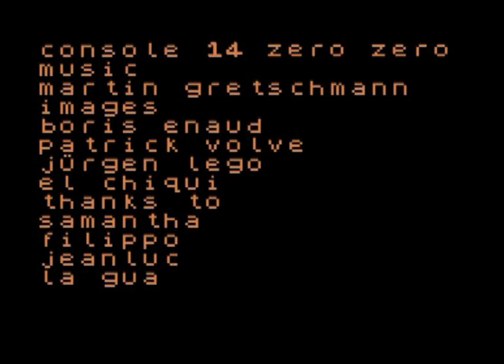CONSOLE - 14 Zero Zero [Official Video]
Előadó / Artist Console
Cím / Title 14 Zero Zero
Év / Year 1999

Credits [3:51]